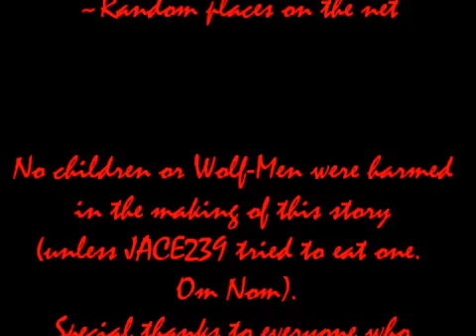"Eyes" by Wedgeff7 (2/3)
I'm pleased to announce my first collaboration!

Few things compare to a well-written horror tale, and the following three-part series (two story, one the author's afterward) brings to life one such tale written by one of my companions in creepiness. "Eyes" is a fantasy-horror story written in a ritual pasta-esque format.

Special thanks to my creepypasta-reading colleagues and the let's players who joined in their voices to help make this collaboration possible. I know some of you haven't read the whole story, so, hopefully, this will come as a nice treat to you.

To my viewers: go check out the other channels. TheCreepyDark, MrCreepyPasta, and CreepsMcPasta are horrifyingly awesome. JACE239 will have you laughing your butt off. Esoobac28 is new to the creepypasta scene but has a sweet conversational quality that you're sure to enjoy. And Wedgeff7 needs to do more videos so, hopefully, you folks can convince him to do more.

"EYES" is written by Wedgeff7
SFX and music (mostly) from Freesounds.org

*Can be heard in PART ONE